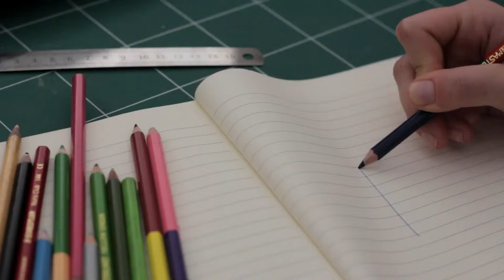girl drawing cuboid on notebook | Stock Footage | Creative Commons Central